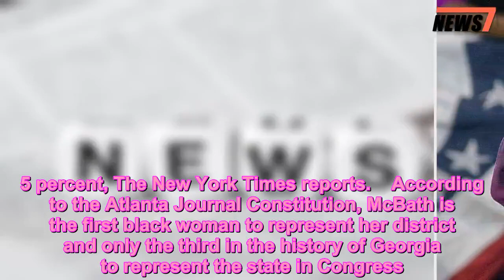Lucy McBath, Whose Son Was Fatally Shot for Listening to Loud Music, Wins Georgia House Seat - 247 n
Crime News,Election,News,Politics
   After her teenage son was killed in what has been called a racially motivated attack, mom Lucy McBath felt inspired to make a difference in her community. Now she’ll have an excellent opportunity to do so after being elected to the House of Representatives on Tuesday.    On Nov. 23, 2012, McBath’s 17-year-old son, Jordan Davis, was fatally shot while listening to music in an SUV with his friends in Jacksonville, Florida. The shooter, Michael Dunn, claimed he felt threatened when the group refused to turn down their car radio. Dunn, who is now serving a life sentence, was white. Jordan, along with his three unarmed friends, was black.   Get push notifications with news, features, and more.   Follow  Following  You'll get the latest updates on this topic in your browser notifications.    “I told him people might not really see you for who you really are,” she recalled to PEOPLE in an interview in April.    The attack started the Democrat, 58, down a path of activism, culminating in a successful run to represent Georgia’s 6th Congressional District outside Atlanta. On Thursday morning, McBath’s opponent, Republican incumbent Karen Handel, conceded the race.   “After carefully reviewing all of the election results data, it is clear that I came up a bit short on Tuesday,” Handel wrote on Facebook. “Congratulations to Representative-Elect Lucy McBath and I send her only good thoughts and much prayer for the journey that lies ahead for her.”    McBath won by less than 3,000 votes, with 50.5 percent of the vote compared to Handel’s 49.5 percent, The New York Times reports.    According to the Atlanta Journal Constitution, McBath is the first black woman to represent her district and only the third in the history of Georgia to represent the state in Congress.   After her victory, McBath tweeted on Thursday, “This win is just the beginning. We’ve sent a strong message to the entire country. Absolutely nothing — no politician & no special interest — is more powerful than a mother on a mission.”    Despite her role as a fledgling politician, the former flight attendant has said that she’s still Jordan’s mother before anything else.    “What I’m doing today is still mothering his legacy,” McBath said at a campaign even last month, according to the Times. “I’m extending what I would do for my son to my community.”